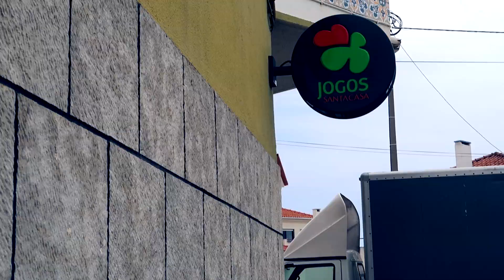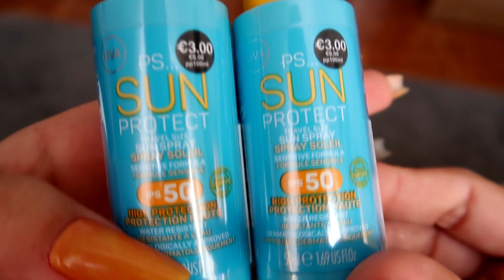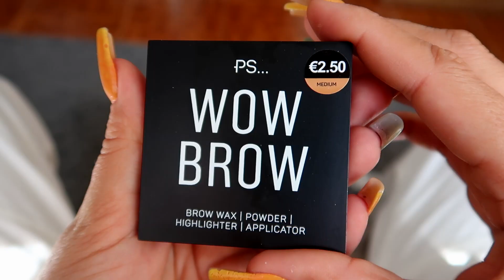COMPRANDO E TESTANDO MAKES BARATINHAS DE PORTUGAL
♥ AQUI PODE ESTÁ A RESPOSTA PARA SUA PERGUNTA ♥

• Esse é o canal Beleza Exterior , onde compartilho dicas, produtos e tudo que envolva o Universo Feminino com muita sinceridade e humor.